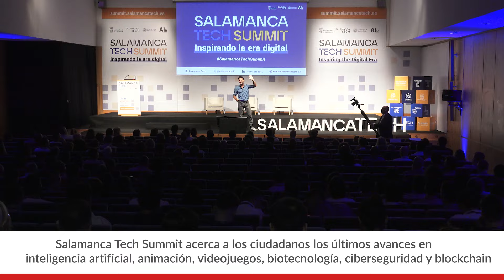Salamanca TECH Summit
El rector de la Universidad de Salamanca, Juan Manuel Corchado, participa junto al alcalde la ciudad, Carlos García Carbayo, y el viceconsejero de Economía y Competitividad de la Junta de Castilla y León, Carlos Martín Tobalina, en el acto de apertura de Salamanca Tech Summit.